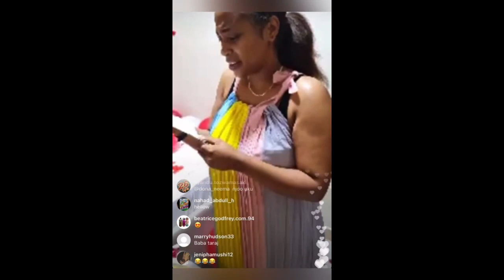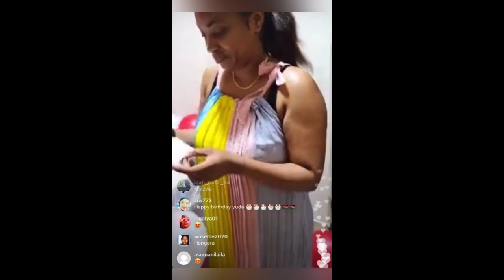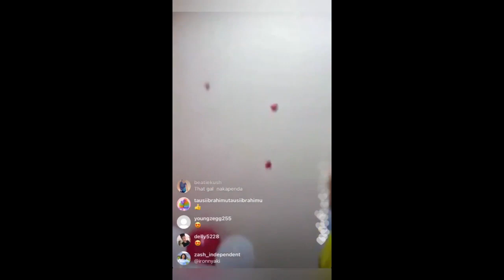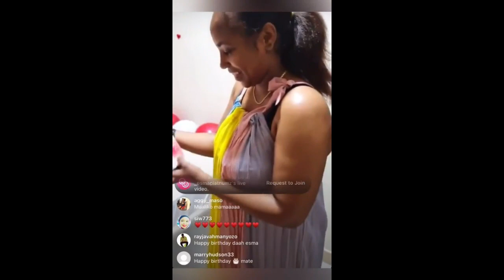VIDEO: DIAMOND, ESMA ALIVYOPOKEA ZAWADI ZA BIRTHDAY YAKE NI NOMA.